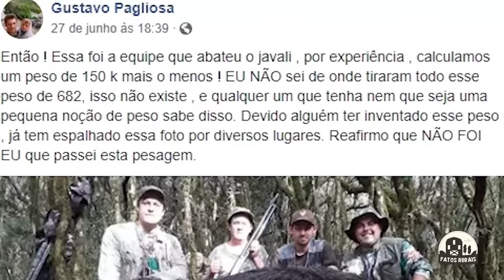JAVALI GIGANTE QUE ATACAVA GADO NO BRASIL É CAPTURADO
Nesse vídeo nós vamos conhecer os maiores animais já capturados invadindo fazendas por ai, alguns são gigantescos.